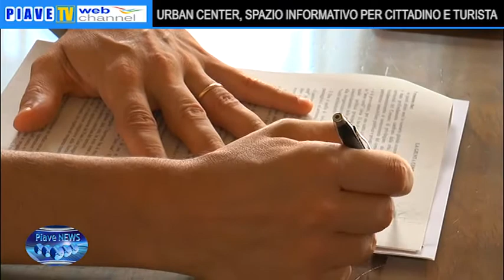URBAN CENTER, SPAZIO INFORMATIVO PER CITTADINO E TURISTA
Per rimanere sempre aggiornati sulle notizie del territorio, seguiteci anche sulla pagina facebook ufficiale: